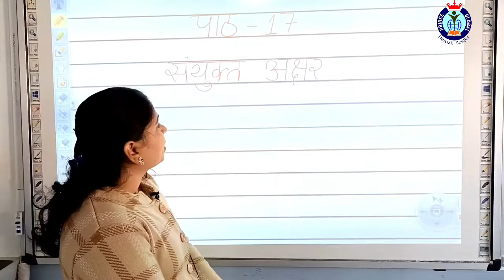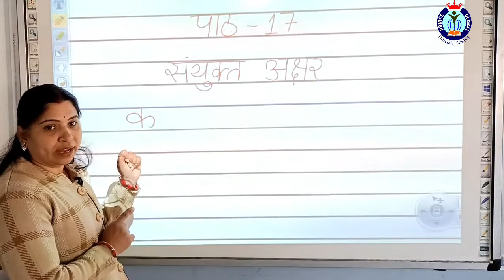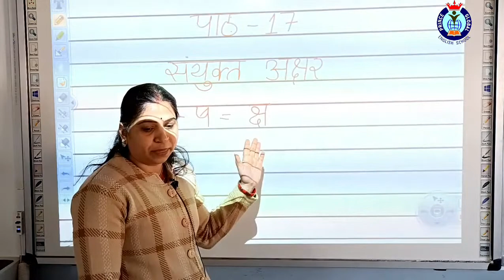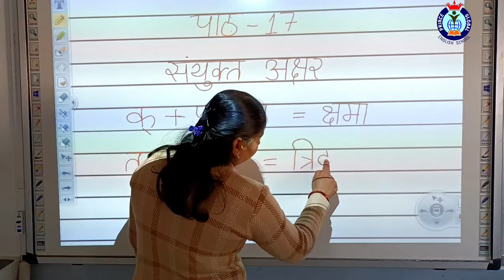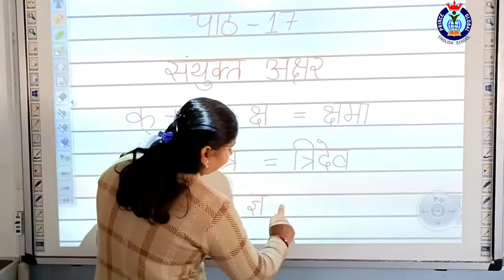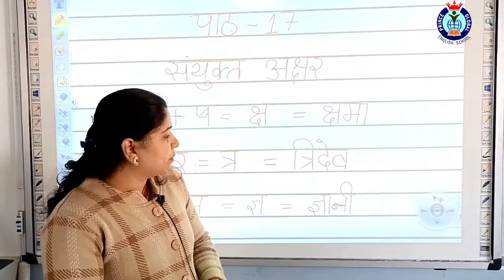पाठ 17- संयुक्त अक्षर